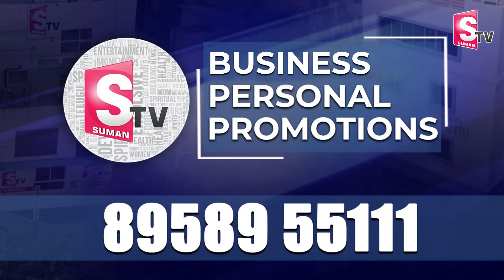కరీంనగర్ లో నాకు పోటీ ఎవరు అంటే ..? | Bandi Sanjay | Exclusive Interview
Watch ► కరీంనగర్ లో నాకు పోటీ ఎవరు అంటే ..? | Bandi Sanjay |  Exclusive Interview | @SumanTVKarimnagar